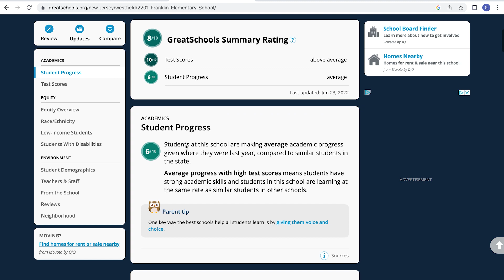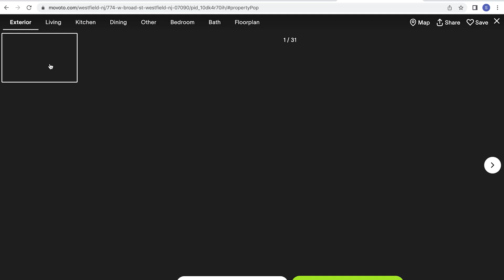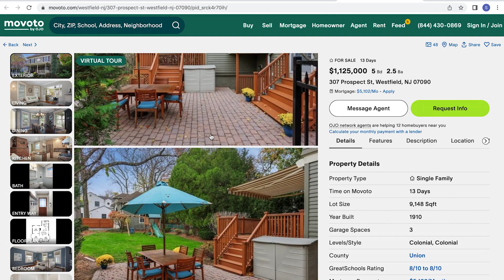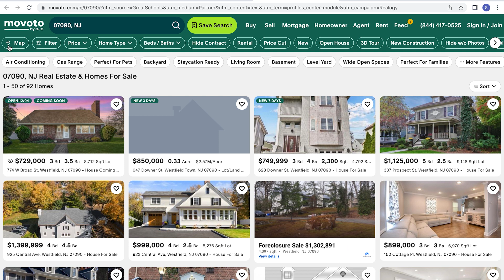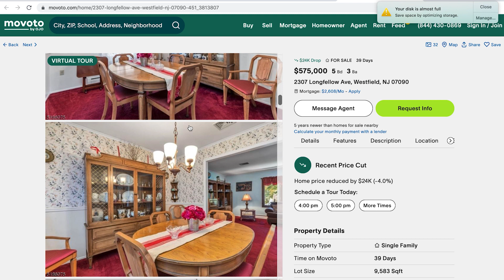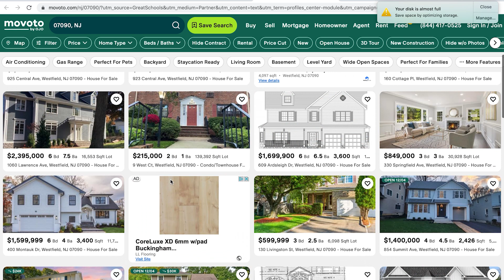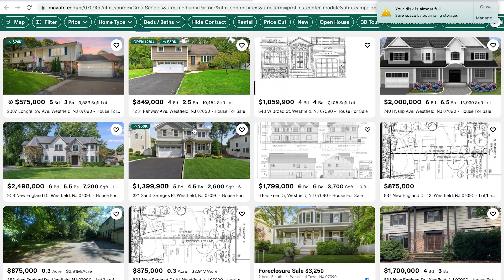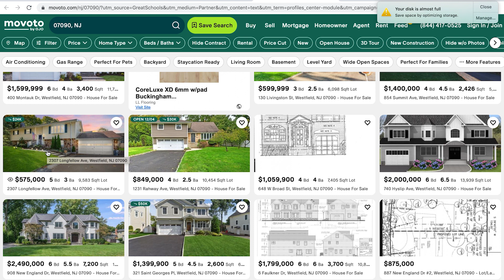Living in Westfield//EVERYTHING YOU NEED TO KNOW ABOUT WESTFIELD//Central Jersey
If you are thinking of living in Westfield NJ, this is the video for you! Living in Westfield is a great option for anyone looking to move to Central Jersey!

📅Schedule a Zoom Call So We Can Meet "In Person":
If this is your first time to this channel, and you want to know everything about eating, sleeping, working, playing, the good, and the bad of living in Central New Jersey then subscribe▶ and tap the bell🛎 for notifications so you can be the first to know about the current market in Central Jersey😁
We get calls and emails everyday of people just like you, looking for help on making their move to Central Jersey and we absolutely love it.😍 Whether you are moving in 1 month or 1 year, give us a call☎, shoot us a text📝, or send us an email📨 so we can help you make a smooth move to Central Jersey!